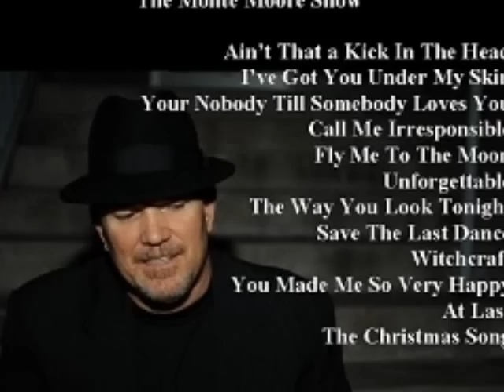The Monte Moore Show Scottsdale, Arizona Crooner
Crooner Monte Moore and the Monte Moore Show